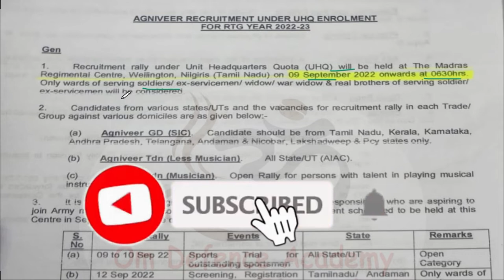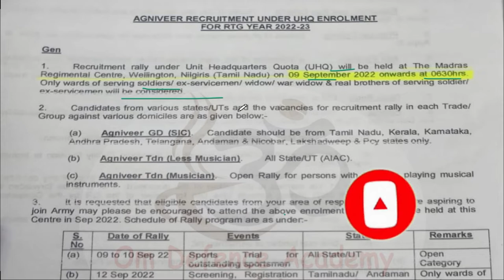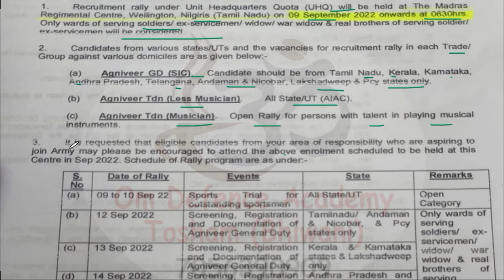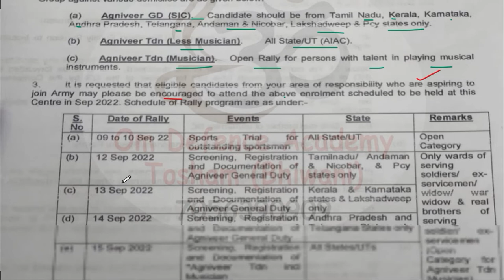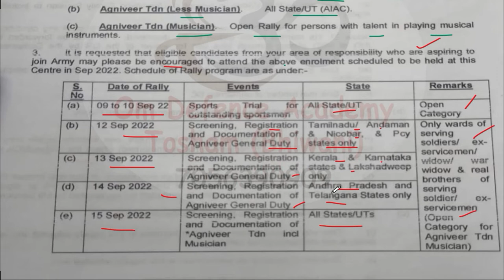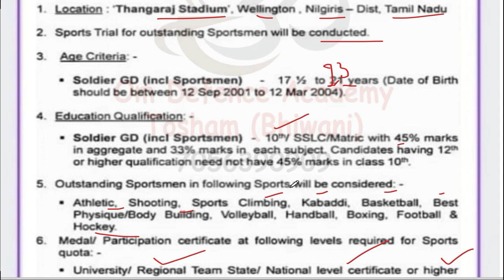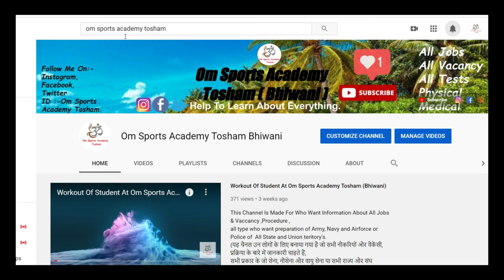Madras Regiment Centre Wellington Relation Bharti 09 September 2022 | agniveer relation bharti 2022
👇 To Download This PDF Join The Telegram Channel 👇.

1 STC Jabalpur Relation Bharti 2021
1 STC Relation bharti 2022
3 eme centre bhopal relation bharti 2021
3 eme centre relation bharti 2021
1 eme centre secunderabad relation bharti
1 eme centre relation bharti 2021
1 stc jabalpur relation bharti 2021
2 stc goa relation bharti 2021
2 stc goa relation bharti

@Om Sports Academy Tosham Bhiwani